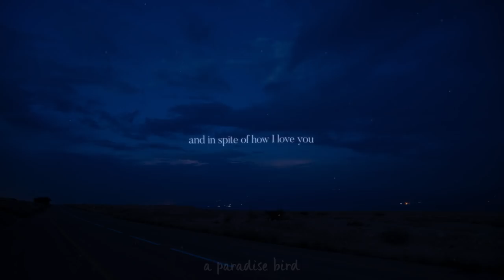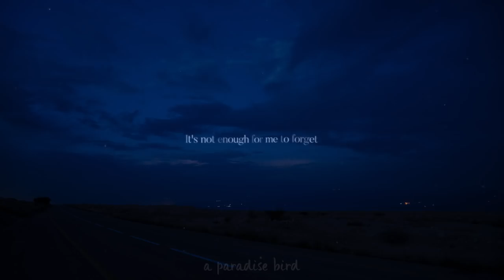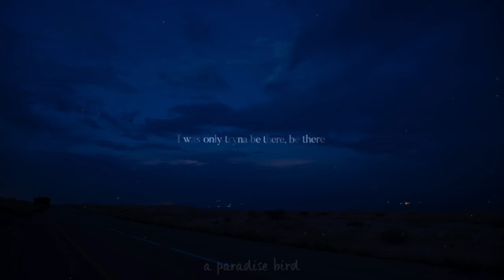Garrett Kato - Breathe It In ft. Julia Stone (Lyrics)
You must listen to this song

might be a bit unknown, but one of my fav artists sings it. so enjoy^^